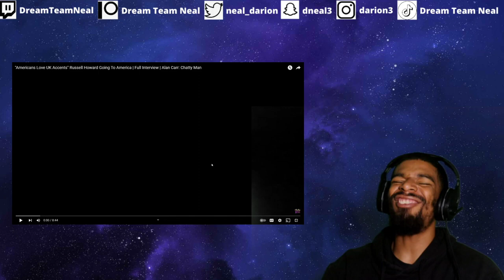AMERICAN REACTS TO "Americans Love UK Accents" Russell Howard Going To America | Full Interview